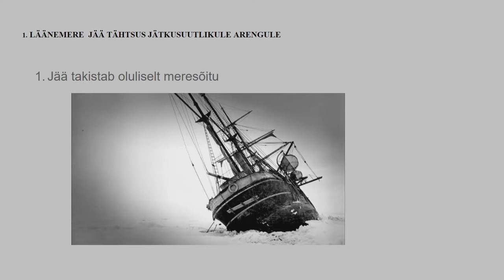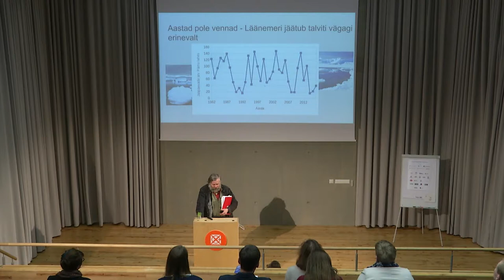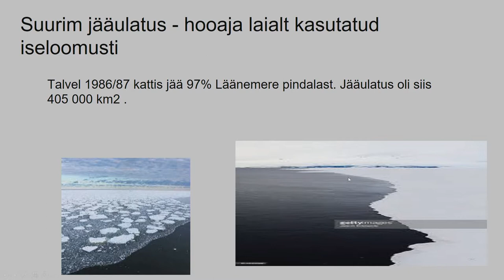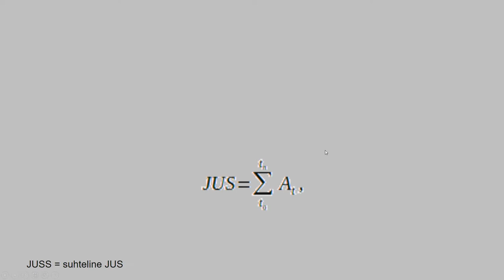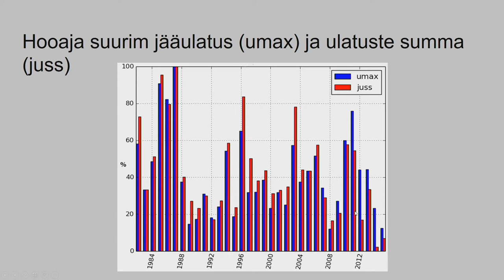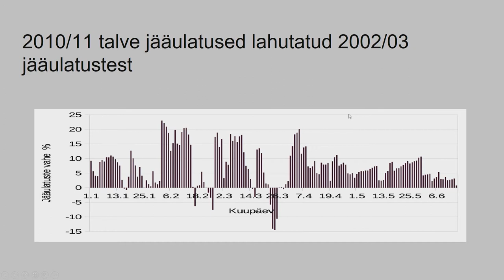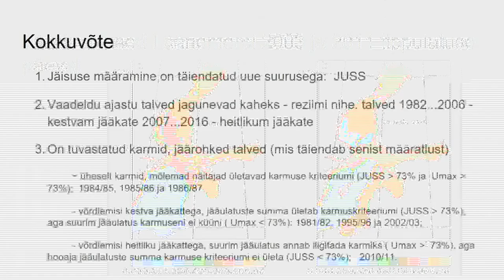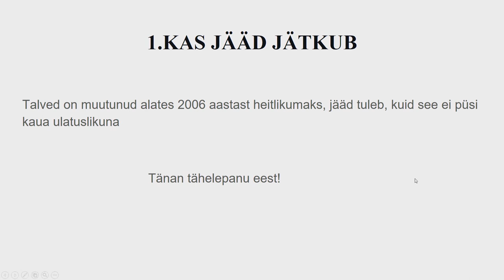6. Jevgeni Rjazin - Jääolude karmuse määramine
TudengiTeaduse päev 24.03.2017